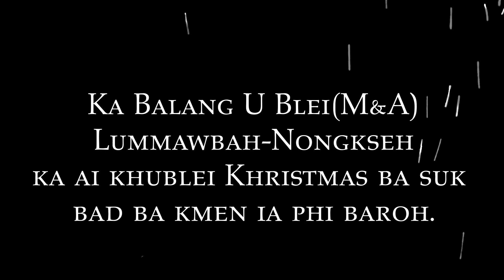KA KHUBOR KHRISTMAS | REV. O.L. SNAITANG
Ka Balang U Blei Lummawbah Nongkseh ka ai khublei khristmas
ia phi baroh
Ha kane ka video ngin ioh sngew ia ka jingrwai shem Mynsiem kaba 116 ba la rwai da I Kong Wistiful Shongwan.
Ngin ioh sngew ruh ia ka ktien U Blei na I Rev. O.L. Snaitang